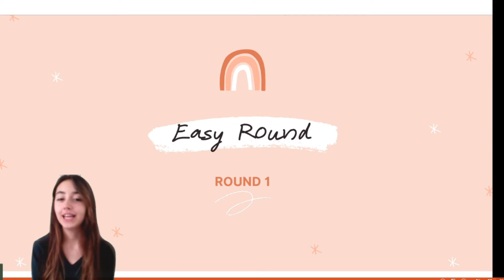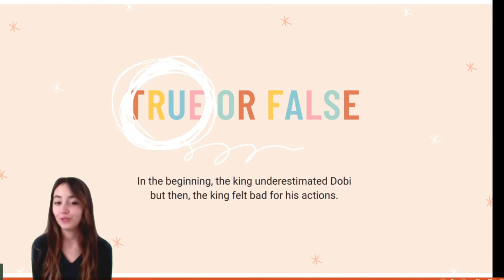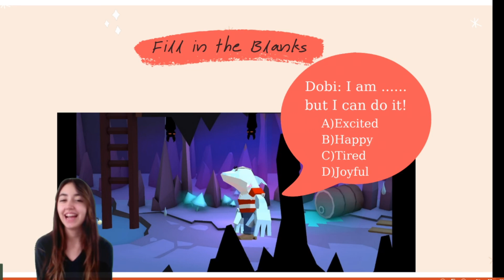An English short story of a shark named Dobi and games about it! Learn English with Stories!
Gelin kahraman köpek balığı Dobi'nin hikayesini izleyelim ve ardından etkinlikleri çözelim. Eğlenerek İngilizce öğrenmek istiyorsan bu kanal tam senlik!